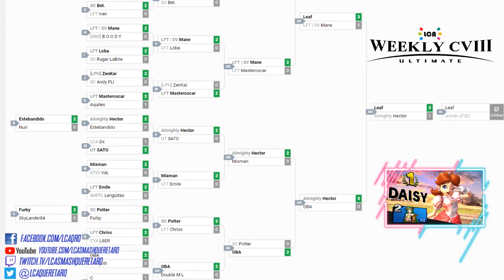LCA Weekly 108 | Singles Winner's Final | SC Leaf (Bayonetta) vs. Héctor (Palutena)